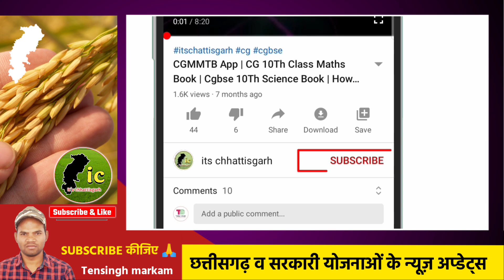छत्तीसगढ़ में धान खरीदी को लेकर Cm भूपेश बघेल का बड़ा! बयान.. | Cg Dhan Kharidi Chhattisgarh News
छत्तीसगढ़ में धान खरीदी को लेकर Cm भूपेश बघेल का बड़ा! बयान.. | Cg Dhan Kharidi News

Topic related : छत्तीसगढ़ धान खरीदी | chhattisgarh dhan kharidi news | cg dhan kharidi msp price | kisan nyay yojana | rajiv gandhi kisan nyay yojana | राजीवगांधी किसान न्याय योजना छत्तीसगढ़ | Cg kisan news today | cg latest news today | cm bhupesh baghel kisan news